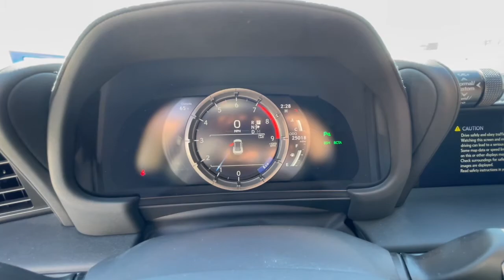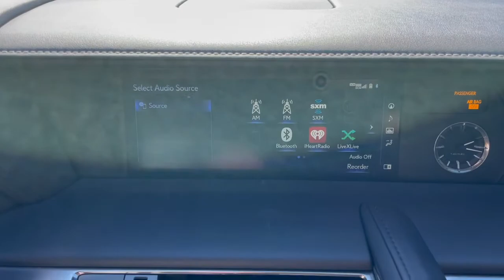2018 Lexus LC 500 for sale walk around and infotainment system (SOLD)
Walk around of a mint condition 2018 Lexus LC 500 with performance package and all options. 471 HP out of a 5.0L V8 with the reliability of Lexus / Toyota.